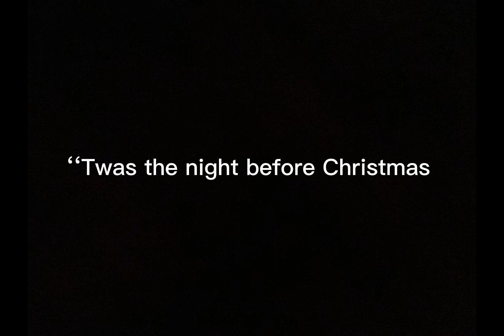The night before Christmas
What happens when Walter white goes downstairs on Christmas Eve? Watch to see what happens!